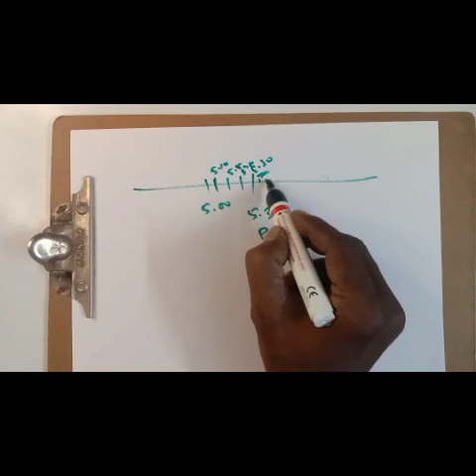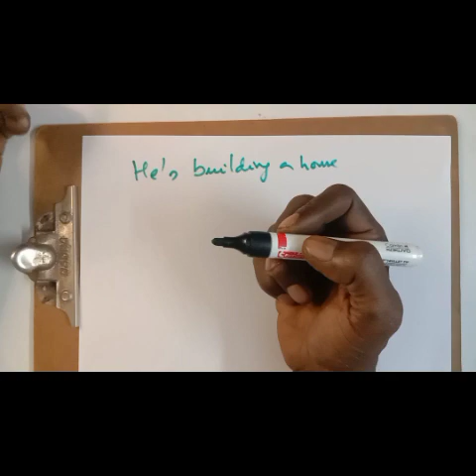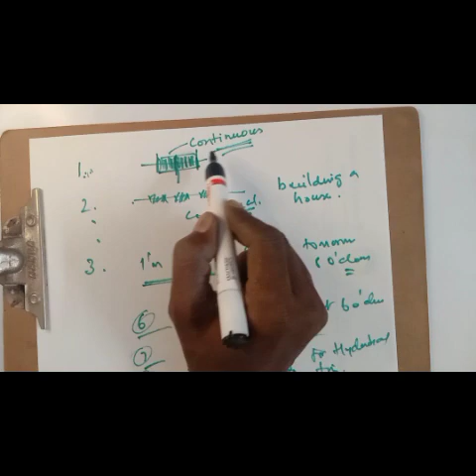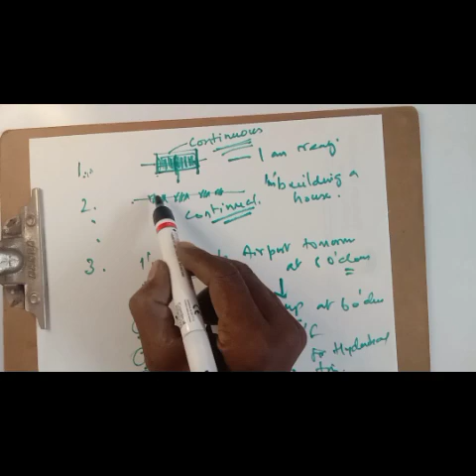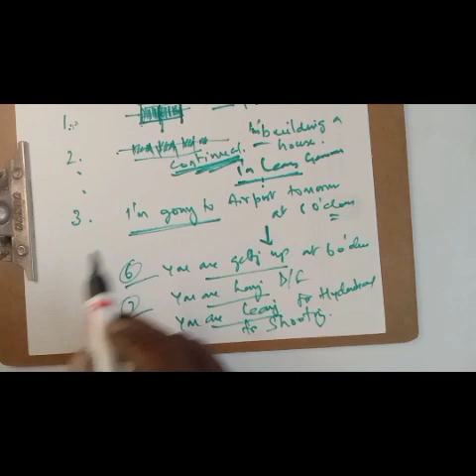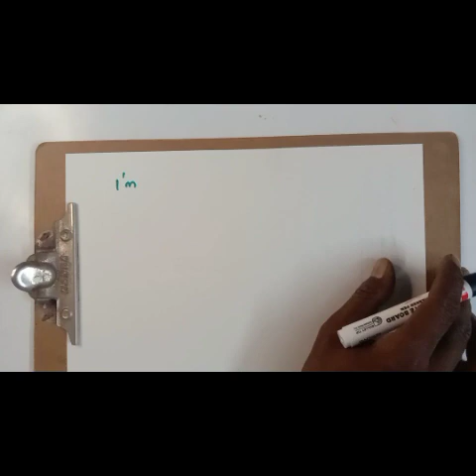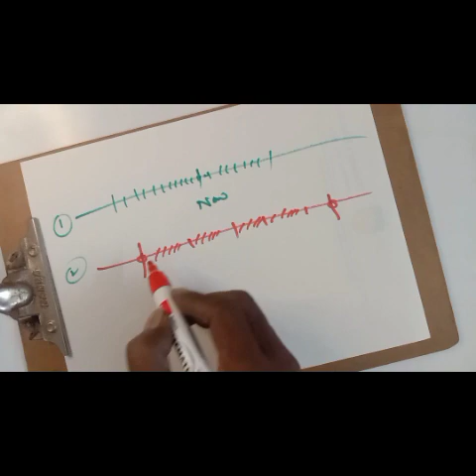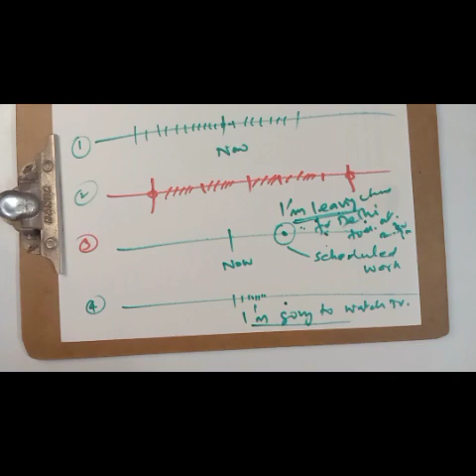Present Continuous வேறுபட்ட நான்கு வித பயன்பாடுகள்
this pattern is used for  speaking about action in 1. Continuous 2. Continual 3. planned and 4. programme in near future.